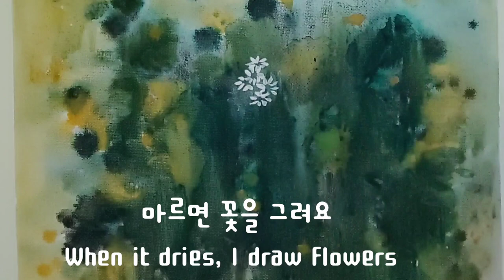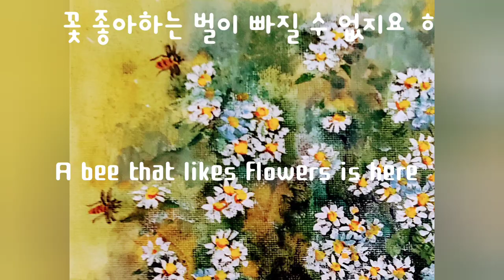가을꽃그리기 - 하얗게 웃는 미국쑥부쟁이 Drawing Autumn Flowers - The White-Smiling American Mugwort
가을이면 산이나 들에서 흔하게 만나는
미국쑥부쟁이꽃을 그려보았어요
한 뿌리에서 수많은 가지가 나오고 가지마다 작고 하얀 꽃들이 무수하게 피어 보기에 사랑스러워요
꽃이 있는 곳을 부지런히 찾아다니는
꿀벌도 그렸어요
오늘의 캘리는 하얀 웃음입니다

 I drew American mugwort flowers that are common in the mountains and fields in autumn
A lot of branches come out from one root
Every branch has a myriad of small white flowers
It looks lovely
 I've been looking for flowers
I drew a bee, too
Today's Callie is a white smile.